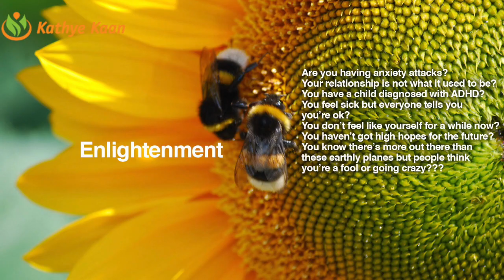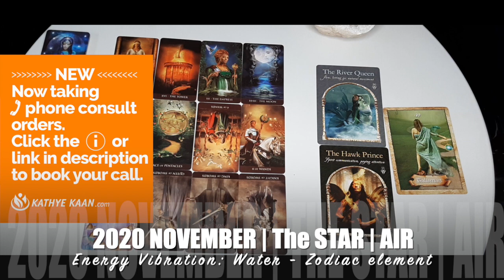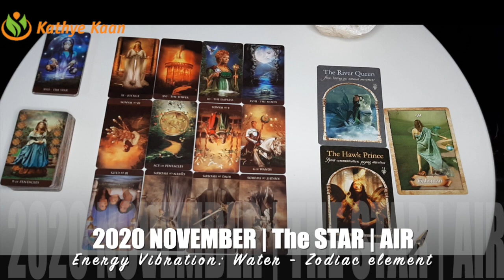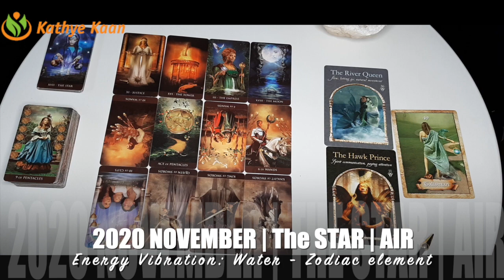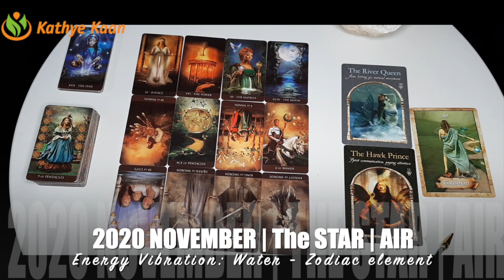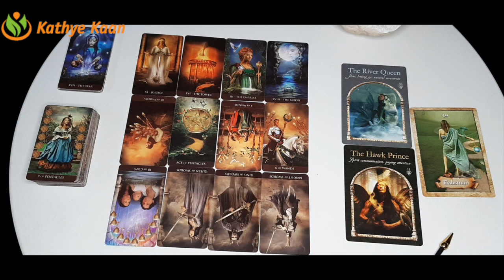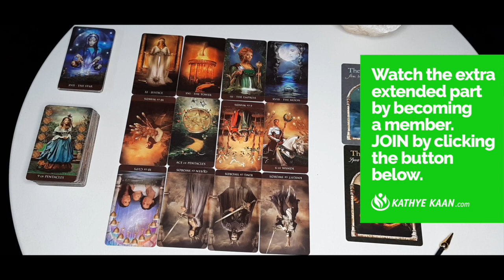SAGITTARIUS NOVEMBER 2020 💝 EXPECT SOMETHING UNEXPECTED 💖 🙏 PSYCHIC TAROT HOROSCOPE READING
Kathye